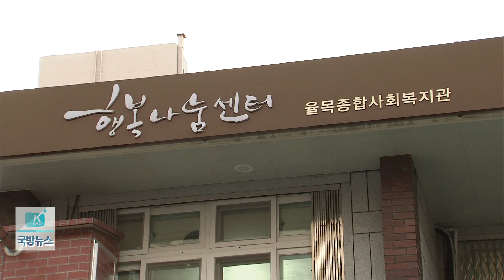[국방뉴스]18.04.11 장병 선생님과 함께 '열공해요!'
공군방공관제사, 방과 후 교실‘이글스터디’9년째 운영…지역 학생들 학업에 큰 도움 (심예슬)
김인하)
공군방공관제사 예하 8249부대가 운영하는 방과 후 교실,
‘이글스터디’가 지역 학생들의 인기를 끌고 있습니다.
이혜인)
‘이글스터디’는 올해로 9년차에 접어들었다고 하는데요.
장병들은 학생들과 소통하고 학업에 도움을 줄 수 있어 보람을 느낀다고 합니다.
심예슬 중삽니다.

경기도 안양시에 위치한 한 사회복지관.

이곳에선 장병들과 학생들의 특별한 만남이 이뤄지고 있습니다.

공군 방공관제사 예하 8249부대 장병들은 매주 수요일을 제외한 평일,
일과를 마치면 방과 후 선생님으로 변신해 학생들에게 영어와 수학을 가르치고 있습니다.

INT. 기범근 상병 / 공군방공관제사령부 예하 8249부대 기지중대
아이들을 보면서 가르치는 보람도 있고, 거의 1년째 (수업을) 하고 있는데,
점점 아이들이 성장해가는 것도 보고 보람 있습니다.

학생들의 반응도 뜨겁습니다.
학생들은 장병들을‘장병 선생님’이라고 부르며 수업에 적극적으로 참여하고 있습니다.

INT. 이진영 / 신천중학교 3학년
장병 선생님이 워낙 학구열이 대단하시다보니까 잘 모르는 걸 질문하면
바로 잘 대답해주셔서 많이 도움이 되는 것 같아요.

‘이글스터디’프로그램은 민·관·군 연계 학습 프로그램입니다.

사회복지관과 구청에서 각각 교육 시설과 교재·비품을 무료로 제공해주고,
군 장병들이 학습 지도를 하는 겁니다.

부대는 이글스터디를 지난 2009년부터 지금까지 9년째 운영해오고 있습니다.

부대는 앞으로도 장병들의 봉사정신 함양과 학생들의 학업의욕 고취를 위해
이글스터디를 지속 운영할 계획입니다.

국방뉴스 심예슬입니다.